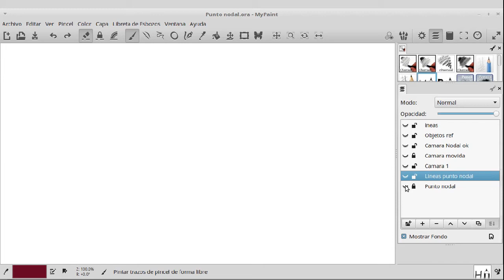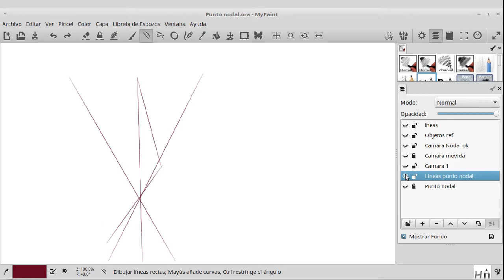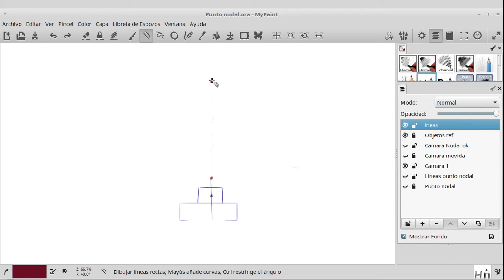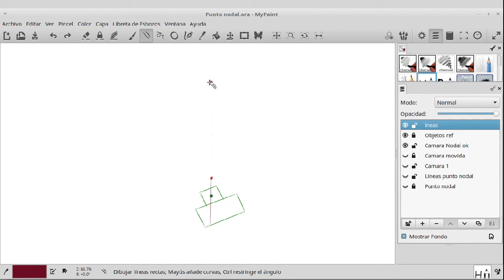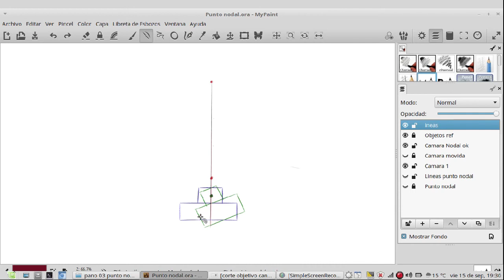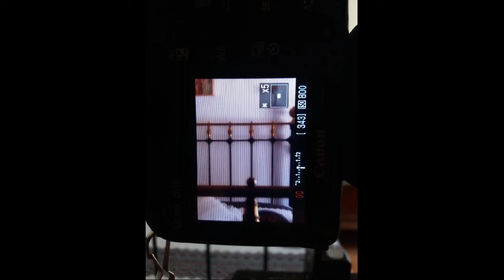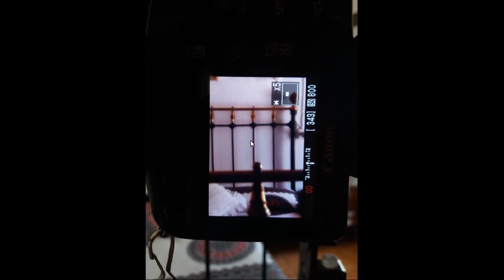03 punto nodal o punto de no paralaje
El punto nodal, centro óptico, punto de pupila o punto de no paralaje es aquel punto en el que confluyen todos los rayos de luz que entran en el objetivo y que tiene la particularidad que si se gira el objetivo sobre este punto, las posiciones relativas de los objetos entre sí no varían.
Es necesario determinar con precisión este punto para evitar problemas de paralaje en la toma de fotografías panorámicas, especialmente en los objetos cercanos, que son los que pueden hacer más evidentes estos problemas